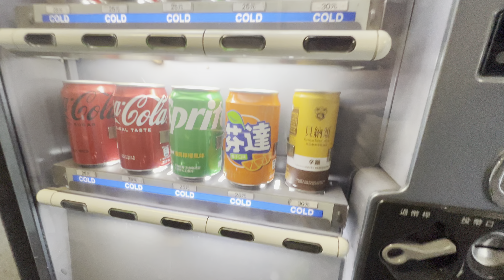台灣高鐵 700T列車 車廂內 飲料自動販賣機 Taiwan High Speed Rail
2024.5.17 台灣高鐵 700T列車 車廂內 飲料自動販賣機  Taiwan High Speed Rail